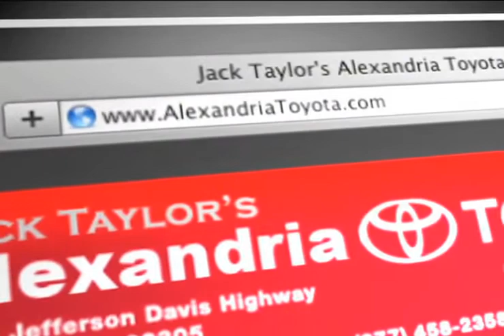Alexandria VA - Alexandria Toyota Inventory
When youre looking for a Toyota dealership in Alexandria, VA come to Alexandria Toyota. Alexandria Toyota Tries everything in its power to get you in the Toyota vehicle of your dreams while providing a great buying experience. For more information on your local Toyota dealership call Serving Arlington and Washington DC youve got to come to Alexandria Toyota in Alexandria. 3750 Jefferson Davis Highway Alexandria, VA 22305.